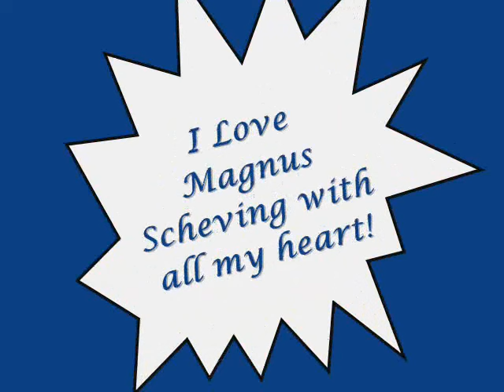I Love Magnus Scheving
My second video of Mangus Scheving aka Sportacus from Lazy Town.